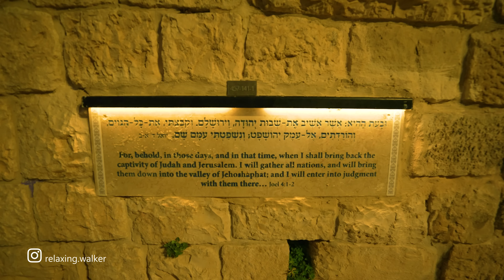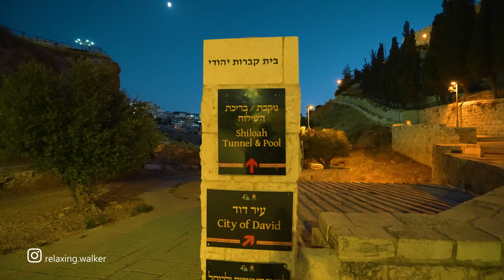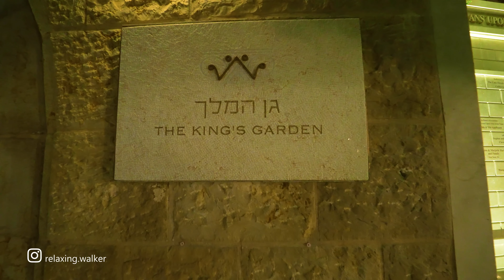Biblical City of Jerusalem: Old City, Mount of Olives, City of David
Jerusalem: Evening walk in biblical places. In this video: Jerusalem, Old City, Church of the Holy Sepulcher, Christian Quarter, Via Dolorosa Street, Lions' Gate, Jericho Road, Mount of Olives, Kidron Valley, Tomb of Zechariah, Benei Hezir Tomb, Tomb of Absalom, HaOfel Promenade, Ha'Ophel St., Ma'alot Ir David St., City of David, The King's Garden

Autumn, Workday, 7PM, 23°C / 73.4°F

Route timestamps:
00:00 Jerusalem, Old City
06:10 Church of the Holy Sepulcher
10:22 Christian Quarter
15:10 Via Dolorosa Street
26:07 Lions' Gate
29:37 Jericho Road
32:53 Mount of Olives
39:54 Kidron Valley: Tomb of Zechariah, Benei Hezir Tomb, Tomb of Absalom and others
48:50 HaOfel Promenade (Ha'Ophel St.)
52:17 Ma'alot Ir David St.
53:10 City of David
53:44 The King's Garden
54:17 City of David